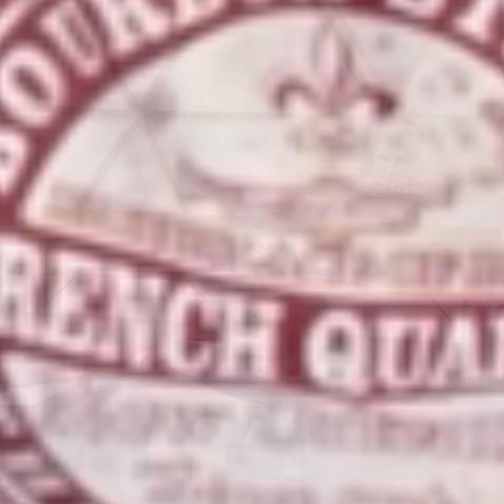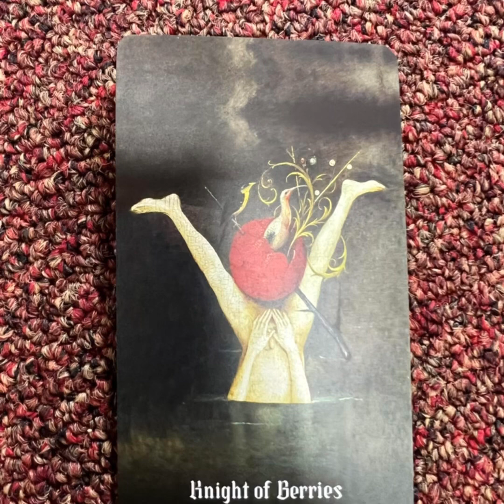Bending Genres Writing Retreat at Synergia Ranch: August 2023 led by Robert Vaughan and Meg Tuite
Bending Genres Writing Retreat at Synergia Ranch in Santa Fe, NM: August 2023 led by Robert Vaughan and Meg Tuite: brilliant writers include James D’Aniello, Claudia Monpere, Kathryn Silver-Haja, Libby Hall, Diane Gottlieb, Marguerite Hafeman, Ryan Griffith, Kellie Rankey, Kristen Henderson, Joe Litwin, Lisa Alletson, and Barry Hafeman! ❤️🔥❤️🌻🦋❤️